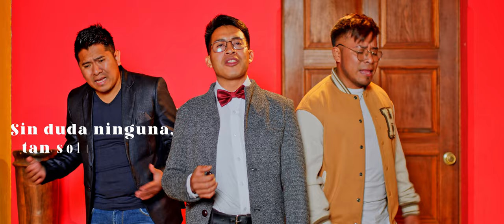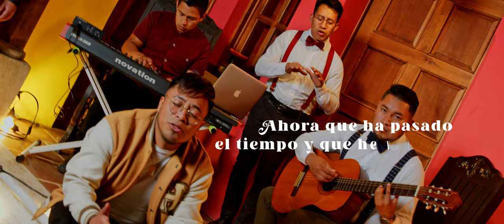Amor De Madre - Sebastián Romeo, Armando Moisés Ft. Tavo Chávez (Video Oficial) 6K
Producido por: Tavocals Films
Dirección: Tavo Chávez
Productor Ejecutivo: Tavo Chávez
Dirección de fotografía: Tavocals Films
Actora: Marta Rivera
Teléfono Tavocals Films: (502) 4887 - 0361

Productor Musical: Tavocals Films
Producción de Voces: Tavo Chávez

Para invitaciones Armando Moisés: (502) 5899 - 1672